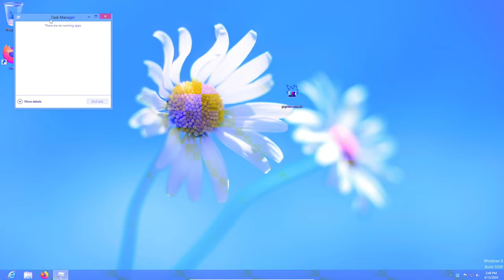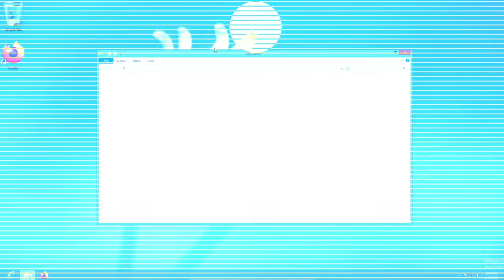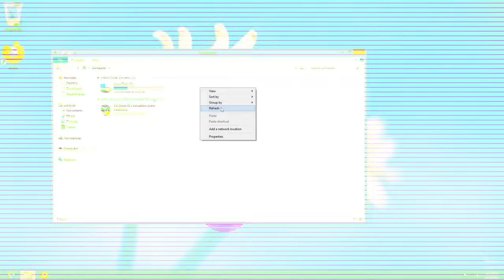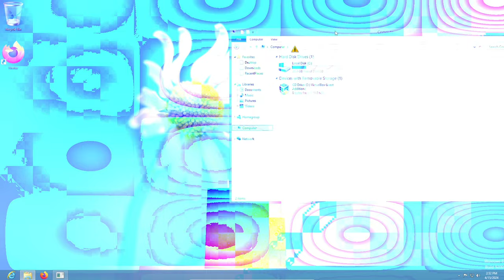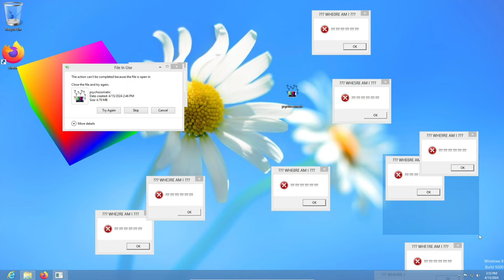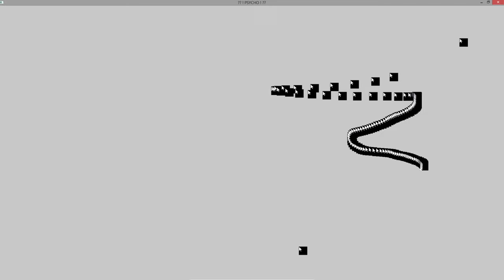We are going psycho with this one! // Psychomatic.exe // Malware Showcase #6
Edited On Capcut V3.7.0, Recorded On Windows 10 (Project 2000) With OBS Studio V30.1.2, Oracle VirtualBox V7.0.1.4, Windows 8 Core.
 Project Started: 15/04/2024 (DD/MM/YYYY) 14:23:16 GMT+2 Spain Summer Time (HH/MM/SS)
Project Published: 20/04/2024 (DD/MM/YYYY) 21:09:00 GMT+2 Spain Summer Time (HH/MM/SS)

Tags (ignore)